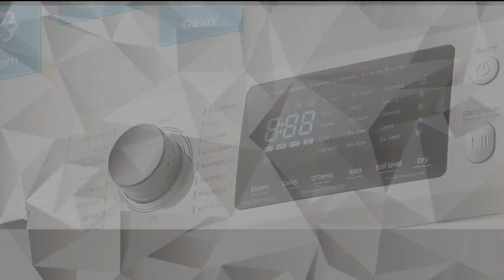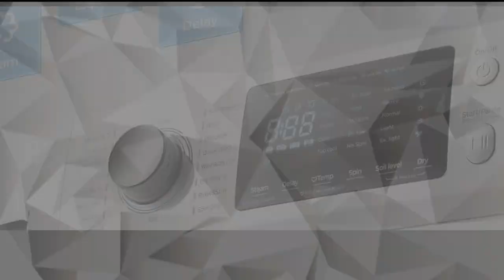Lavadora y Secadora Combo de 24 Pulgadas Midea Review | La Mejor Solución para Ahorrar Espacio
La lavadora y secadora combo de 24 pulgadas Midea se puede encontrar

【Lavar y Secar en Uno】Di adiós a transferir cargas y haz tu lavandería en una sola máquina. La lavadora y secadora combo sin ventilación de Midea todo en uno tiene múltiples modos para satisfacer diferentes demandas de lavado y secado: cuidado a vapor, lavado y secado nocturno, función de recarga, lavado rápido, limpieza de la lavadora, aire suave.

【Ahorro de Energía y Espacio】Tamaño compacto con gran capacidad. Perfecto para familias de 3-4 que buscan maximizar su espacio de lavandería en apartamentos, vehículos recreativos y más. El motor BLDC inverter quattro viene con una garantía de 10 años y ha pasado la prueba de eficiencia energética del DOE, asegurando un gran rendimiento con menos consumo de energía.

【Lavado y Secado Nocturno】Conveniente ciclo de lavado y secado nocturno. Haz tu lavandería por la noche y despierta con ropa limpia y fresca por la mañana. Para prevenir movimientos y sacudidas, REMUEVE los pernos de transporte antes de usar.

【Panel de Control Conciso】Diseño elegante con 16 programas opcionales y 6 características adicionales para cualquier necesidad de lavandería. Instalación fácil con una toma de corriente estándar de 120V, y no se necesita ventilación.

【Mantén la Ropa Fresca y Limpia】Nuestra función de cuidado a vapor mantiene la ropa suave y elimina manchas, gérmenes y bacterias para una limpieza a fondo. La función de aire suave mantiene la ropa fresca hasta 8 horas después de que el ciclo de secado ha terminado, previniendo olores y manteniendo la ropa con un aroma fresco.

Lavadora y Secadora Combo de 24 Pulgadas Midea, Todo en Uno, 2.7 cu.ft 26 lbs, Lavadora Sin Ventilación, Cuidado a Vapor, Secado Nocturno, 1400 RPM, 16 Ciclos, Lavadora de Carga Frontal, Totalmente Automática, Blanca

Reseña de la Lavadora y Secadora Combo de 24 Pulgadas Midea

Lavadora y Secadora Combo de 24 Pulgadas Midea Review